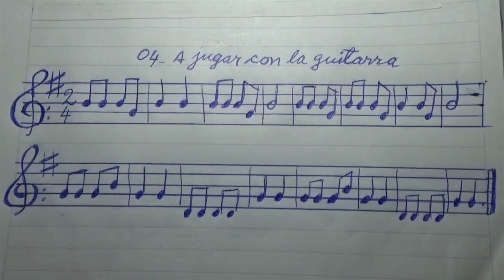Toque 04_A jugar con la guitarra por Carlos Ruben Gomez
Espere que suenen los cuatro golpes de palillo y comience a tocar